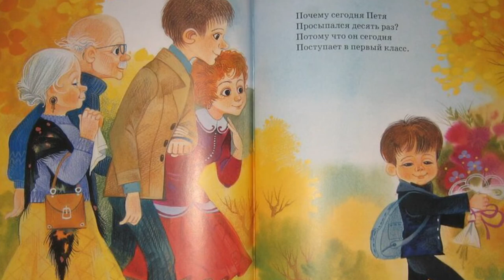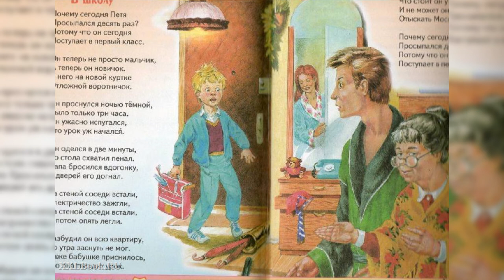В школу Агния барто. Почему сегодня Петя просыпался 10 раз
Стихотворение — В школу читать:
Почему сегодня Петя
Просыпался десять раз?
Потому что он сегодня
Поступает в первый класс.

Он теперь не просто мальчик,
А теперь он новичок.
У него на новой куртке
Отложной воротничок.

Он проснулся ночью темной,
Было только три часа.
Он ужасно испугался,
Что урок уж начался.

Он оделся в две минуты,
Со стола схватил пенал.
Папа бросился вдогонку,
У дверей его догнал.

За стеной соседи встали,
Электричество зажгли,
А потом опять легли.

Разбудил он всю квартиру,
До утра заснуть не мог.
Даже бабушке приснилось,
Что твердит она урок.

Даже дедушке приснилось,
Что стоит он у доски
И не может он на карте
Отыскать Москвы-реки.

Почему сегодня Петя
Просыпался десять раз?